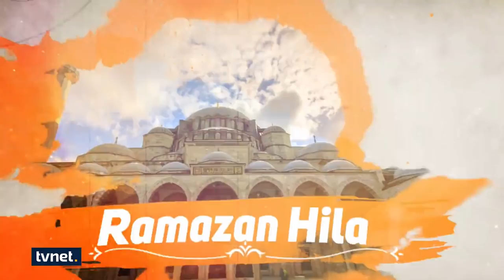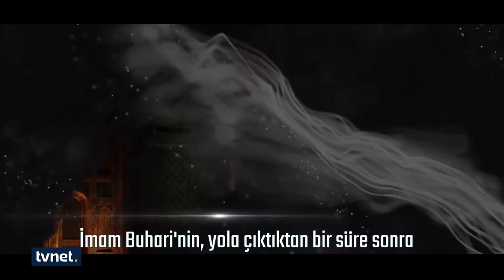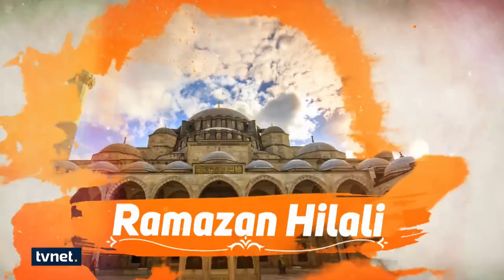Sanat ve sinema│Ramazan Hilali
Ramazan'ın 25. iftarının konukları Turgay Tanülkü, Derda Yasir Yenal

Şehirler sessiz..
Dünya evinde...
Sosyal mesafe her yerde..

Bütün mesafeleri kaldıran, bereketi, muhabbeti ve sevinci ile Ramazan-ı Şerif evlerimize misafir oluyor.

Ümit Sönmez ile Ramazan Hilali Ramazan boyunca her gün 18.30'da TVNET'te.

Türkiye'nin yeni medya ekranı.